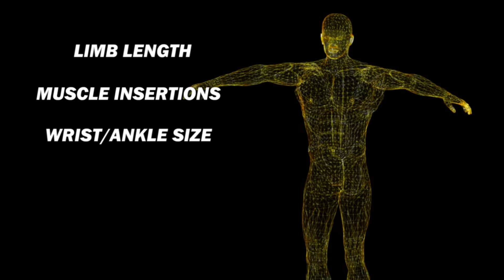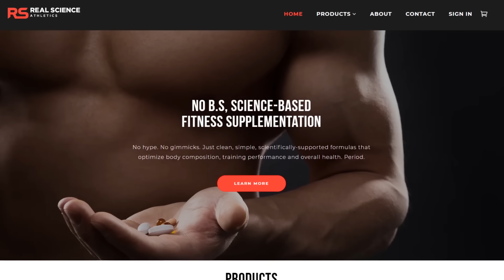Small But Strong? Big But Weak? 4 Reasons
"Small But Strong? Big But Weak? 4 Reasons Why"

Does strength equal size and does size equal strength?

The first thing to understand is that progressive overload is the primary driver of muscle growth. If you want to get bigger muscles, you need to focus on adding more weight to the bar over time on all of the key compound lifts using proper form. A stronger muscle is a bigger muscle, and training for improved performance is the fastest way to gain muscle.

But a lot of people get confused when they see somebody at the gym who might not be that strong and is lifting less weight than they are but who looks bigger and more muscular (strong but small) - or the opposite - someone who is lifting fairly impressive weights but doesn’t seem to be carrying enough muscle relative to the weight they’re lifting (big but weak).

If strength equals size then how can this be?

Well, strength does equal size to a very large degree, but it’s relative to the individual – the degree of strength development that’s going to be required for you to look a certain way and gain muscle to a certain degree won’t be the same for everyone else.

Here are four reasons why you may see people who seem "small but strong" or "big but weak":

1. Genetics. Some people just respond faster to training than others and are going to have a bigger hypertrophy response to a certain level of strength. Other people won’t respond quite as well and will need to spend more time developing their strength to reach a similar level.

2. Body structure. Because of factors like limb length, muscle insertion points, wrist size, ankle size, waist size, and clavicle width and height, different amounts of muscle can look quite a bit different on any given person. In addition, some people may be better suited to certain lifts because of their body structure and leverages.

3. Training goals. Different people have different training goals and programs. Some people might more focused on certain lifts and spend more time building up their strength on those lifts.

4. Steroid use. You might see guys in the gym who are suspiciously muscular but not very strong. Steroids provide a huge advantage when it comes to putting on muscle mass – you could literally take steroids and do nothing but sit on the couch and still gain muscle.

So don’t concern yourself too much with what everyone else in the gym or on YouTube or Instagram is doing. Just focus on staying consistent with your own program, tracking your workouts, and building up a solid strength foundation. When combined with proper muscle building nutrition, you will consistently build muscle as you add more weight to the bar during your first few years of lifting.

Some people may claim that strength does not equal size, but by in large this is false. Size equals strength (and vice versa) to a very large degree, but it is simply relative to the individual.